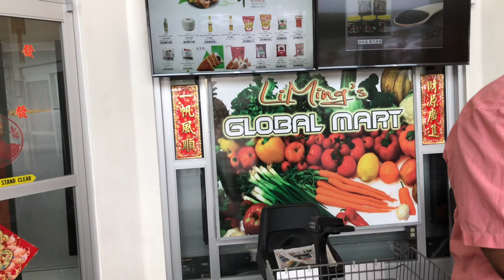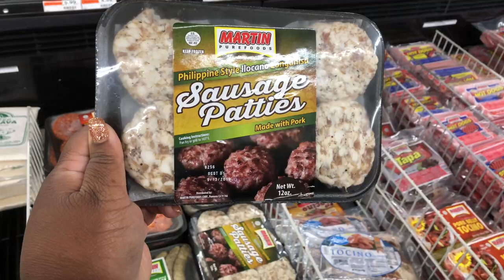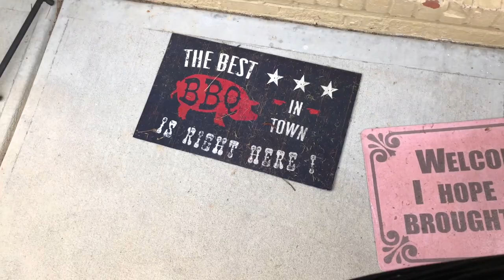shop with me | grocery haul | come shopping with me | prissy p | grocery haul on a budget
HELLO LOVES

LOVE YOU GUYS !! shop with me come shopping with me family vlogs mamabri&prissyp grocery haul vegan grocery haul grocery haul on a budget